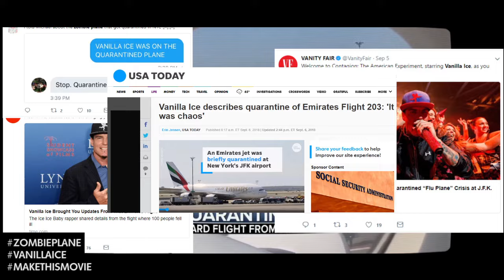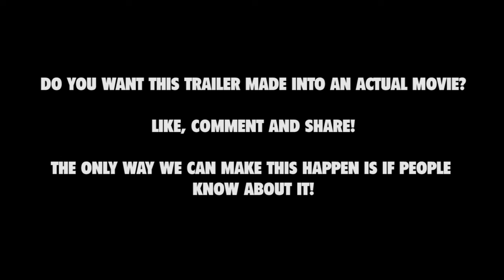Zombie Plane Movie - With Vanilla Ice - Pitch Trailer Inspired By The True Story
On September 5th a plane with 500 passengers on board was quarantined for a mysterious illness at JFK airport in New York City. The news reported on this, and people speculated that this is how the zombie apocalypse starts… Incredibly, Rapper and Reality TV Star, Vanilla Ice, was on board and sending out reports.

Thankfully, no one on the plane had more than the cold or flu… But I, and many others like me, thought this would make a great movie… and so I started work right away on a screenplay, and created this pitch trailer.